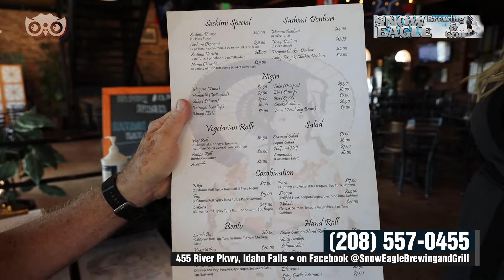The Knowsy Neighbors - Snow Eagle Brewing & Grill in Idaho Falls Idaho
There is not enough space to tell you everything that Snow Eagle Brewing has but let's just say. there is something for EVERYONE!

1- the atmosphere (on the river, gorgeous building)
2- great fresh original food from steaks to salads to pasta
3- authentic Japanese sushi - Wasabi Sushi Bar
4- a variety of beers brewed in house that you can't get anywhere else - don't miss the Japanese beer
5- beautiful building on the falls
6- kids menu
7- catering
8- private party space
and more!

If you have been in or thought it was a sports bar. RUN don't walk to Snow Eagle Brewing in Idaho Falls.

Thanx to the owner, Jerry Mitchell for the tour and the history. *Hint - check out the sushi menu to see the picture of Sumiko Mitchell. Thanx Charlotte Larson for setting us up!

If you LOVE local businesses and want to keep supporting them, LIKE AND FOLLOW our page to keep in the KNOW.
and
For ALL things real estate in Southeast Idaho
Follow Murdock Manwaring Company